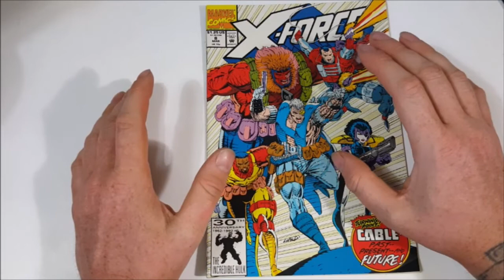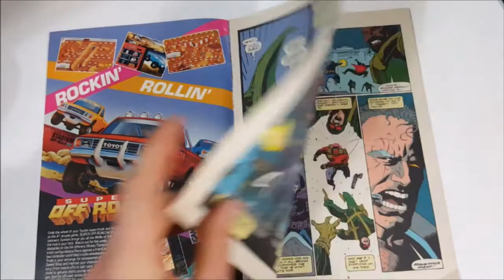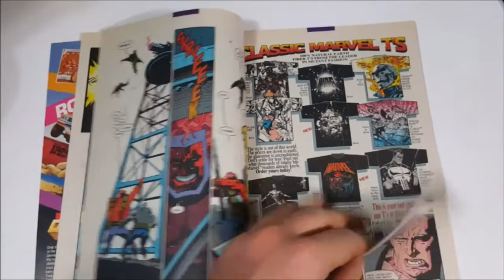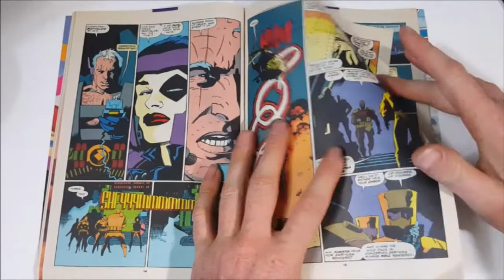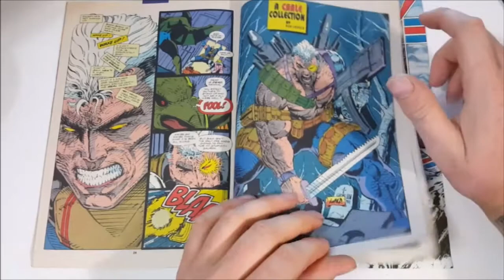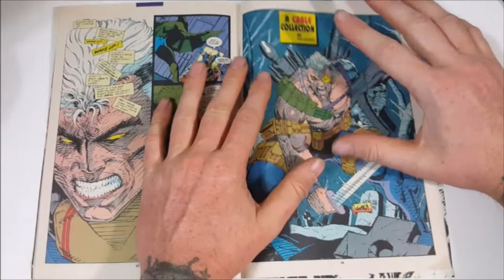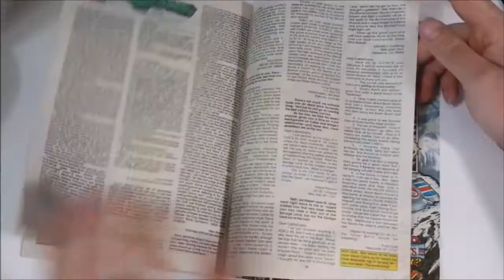X-Force #8 (The First Appearance of The Wild Pack) Flashed Before My Eyes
This Video is NOT made for kids, This video is for adult collectors X-Force #8 The First Appearance of The Wild Pack
Flashed Before My Eyes
Sauron gloats about killing Sam. Boom Boom's yelling causes Cable to have a flashback. We're given a glimpse of Cable's past for almost the rest of the issue. He's the leader of a team called Wild Pack. They're invading a Hydra research facility in search of a stolen component. After dispatching the goons, they get inside the lab. Hammer accidentally triggers a fail-safe and Baron von Strucker's image appears everywhere. He threatens to kill them so they quickly retrieve the device and body slide out of there. It turns out that they were working for A.I.M. Later on, the team goes their separate ways. Cable ends up time sliding into the future where he's actually from. He finds out from his computer, Professor, that there's a new possible awakening. The name of the possible High Lord, Sam Guthrie. Cable decides it is his duty to train Cannonball and heads back in time, six months to a year before his Awakening. Back in the present, Sam isn't waking up. Cable wonders if he truly was a High Lord. He vents his anger on Sauron, by blowing him away.